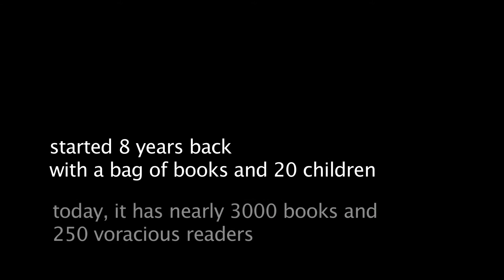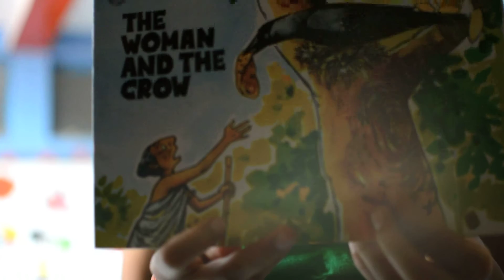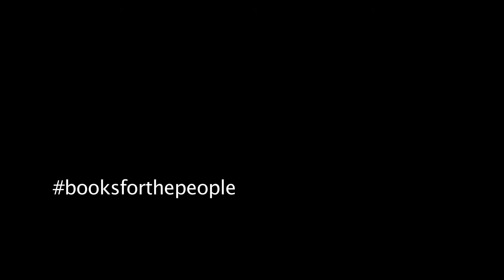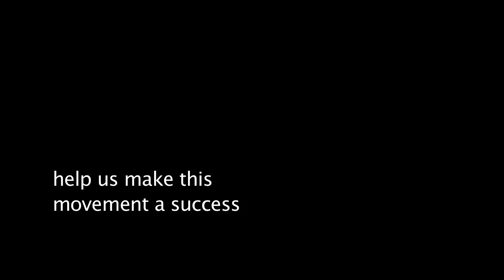Deepalaya Community Library Film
At Deepalaya, we discuss books that we read. Children are then encouraged to write, draw, paint what they feel about that particular book. All this is done with the firm belief that 'Reading IS thinking'.
This film has tried to capture that very thought and effort.

Direction and camera: Tonmoy Das
Edited by: Anil Jr.